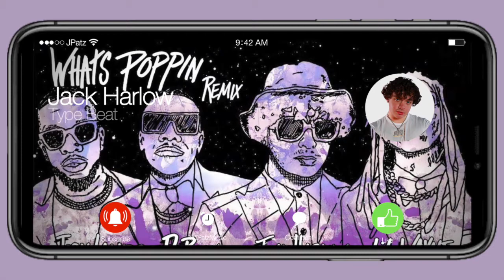[FREE] Jack Harlow "WHATS POPPIN" Instrumental Type Beat | Freestyle Trap Rap Jetsonmade 2020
FREE for NON PROFIT USE ONLY!  MUST Credit (Prod. JPatz)
I cooked up a Jack Harlow x Jetsonmade Type Beat called Whatup. The instrumental has a bouncy vibe that i could hear jack harlow killing if he wanted to remake whats poppin. Wanted to make a track that just knocked with some bounce similar to what jack harlows x jetsonmade whats poppin sounds like. Jack harlow would definitely kill this freestyle trap rap instrumental but I could also hear a bunch of other rappers on it as well. The track is 146bpm

Who else can you hear on this free Jack Harlow x jetsonmade whats poppin Type Beat 2020 called "Whatup"?